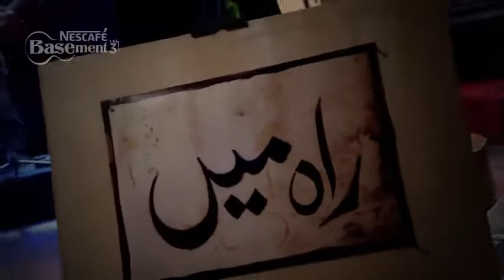Nescafe Basement Season 3 - Rah Mein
Introducing "Rah Mein", the latest hit song from Nescafe Basement Season 3. This powerful track is the perfect blend of modern and traditional sounds. The lyrics of the song are full of energy and emotion, it talks about the feeling of being determined and strong in life.

The music video for "Rah Mein" is a visual treat, shot entirely in a studio, it features a dynamic performance. The video perfectly captures the energy and emotion of the song. The video is a must-watch for music lovers and fans of Nescafe Basement.

Don't miss out on this unforgettable experience, press play and let the music take you on a journey.